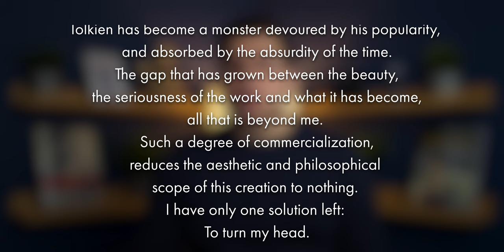Rings of Power Season 1 - Review - No Politics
A holistic, politics-free, and in-depth look at Amazon Prime's Rings of Power show, based on J.R.R. Tolkien's writings of Middle-Earth and influenced by Peter Jackson's Lord of The Rings Trilogy.

Set thousands of years before the events of J.R.R. Tolkien's The Hobbit and The Lord of the Rings follows an ensemble cast of characters, both familiar and new, as they confront the long-feared re-emergence of evil to Middle-earth.

Amazon Prime

00:00 Intro
07:30 Conclusion & Outro